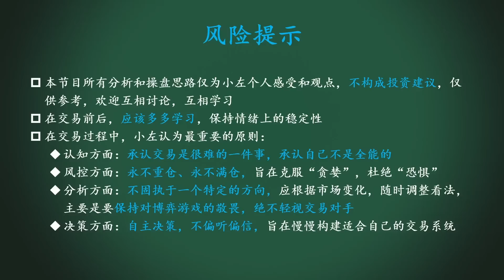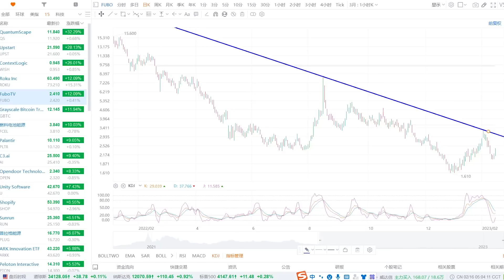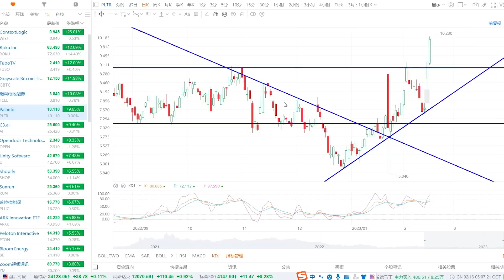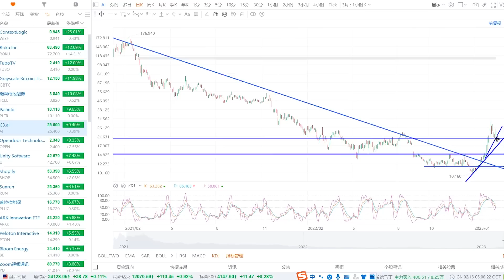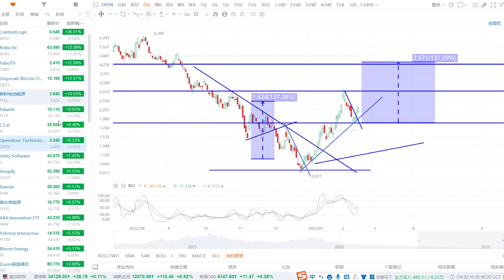几股今日暴涨30%！挖掘130%的利润！挖掘70%的利润！多头嗨起来！SP500、NAS100、黄金、原油、QS、UPST、WISH、GBTC、FUBO、ROKU、PLTR、AI、OPEN、U